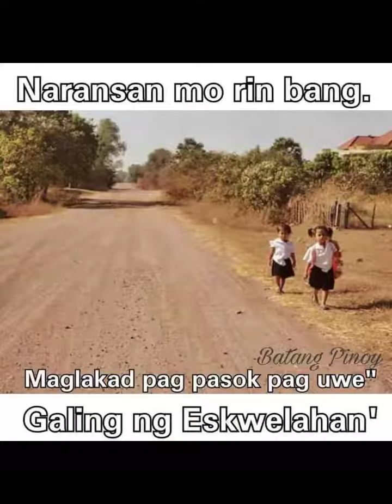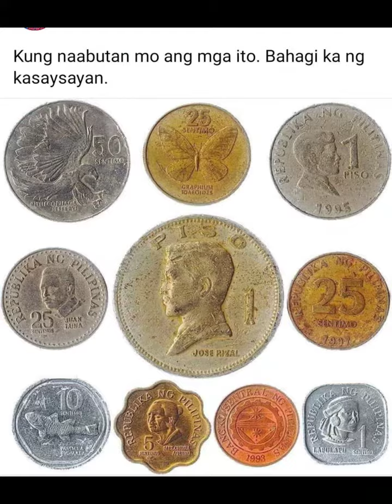Naranasan mo rin ba ito mga Laru batang90s